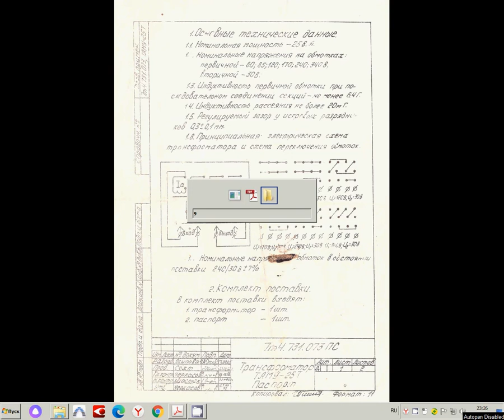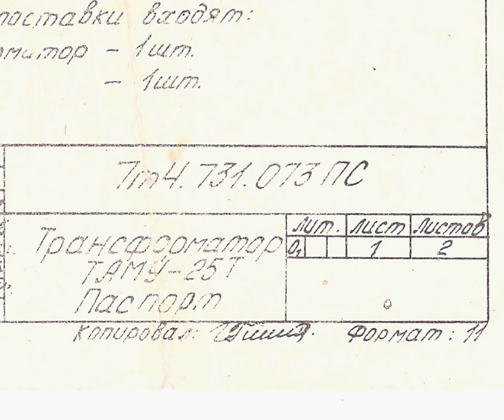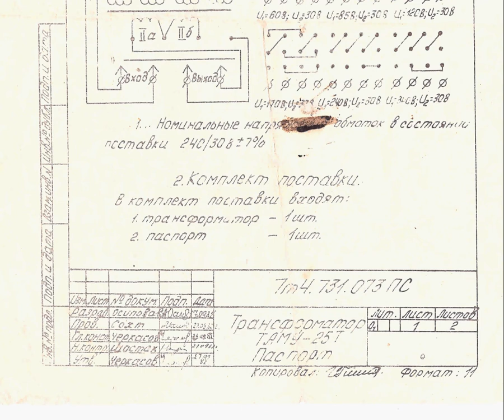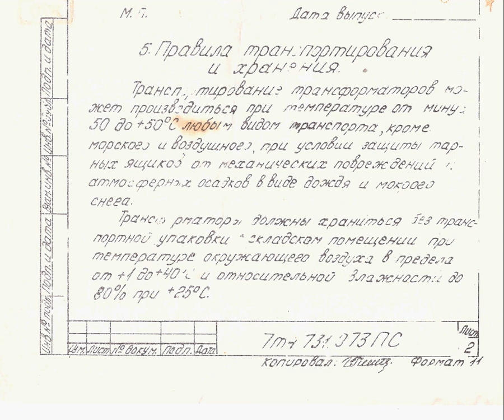Трансформатор ТАМУ-25Т Паспорт 7т4.731.073 ПС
Просмотреть и загрузить ЖОПЕГ постранично
1. Основные технические данные.
1.1. Номинальная мощность - 25 В. А.
1.2. Номинальные напряжения на обмотках:
первичной - 60; 85; 120; 170; 240; 340 В,
вторичной - 30 В;
1.3. Индуктивность рассеяния не более 20 мГ.
1.5. Регулируемый зазор у искровых разрядников 0,3+-0,1 мм.
1.6. Принципиальная электрическая схема трансформатора и схема переключения обмоток.
1... Номинальные напряжения обмоток в состоянии поставки 240/30 В +- 7%
2. Комплект поставки.
В комплект поставки входят:
1. трансформатор - 1 шт.
2. паспорт - 1 шт.
3. Техническое обслуживание и указание мер безопасности:
3.1. Перед вводом в эксплуатацию:
3.1.1. Проверьте и установите согласно техническим данным величины воздушных зазоров грозоразрядников;
3.1.2. Заземлите корпус трансформатора согласно "Правила технической эксплуатации".
3.2. Производите периодическую проверку величины воздушных зазоров.
4. Свидетельство о приёмке
Трансформатор ТАМУ-25Т соответствует утверждённым техническим условиям и признан годным для эксплуатации.
М.П.   Дата выпуска ___ _________ _____
5. Правила транспортирования и хранения
Транспортирование трансформаторов может производиться при температуре от минус 50 до +50С любым видом транспорта, кроме морского и воздушного, при условии защиты тарных ящиков от механических повреждений и атмосферных осадков в виде дождя и мокрого снега.
Трансформаторы должны храниться без транспортной упаковки в складском помещении при температуре окружающего воздуха в пределах от +1 до +40С и относительной влажности до 80% при +25С.